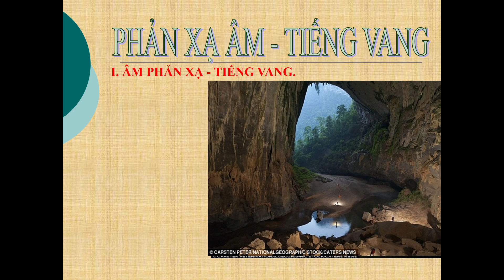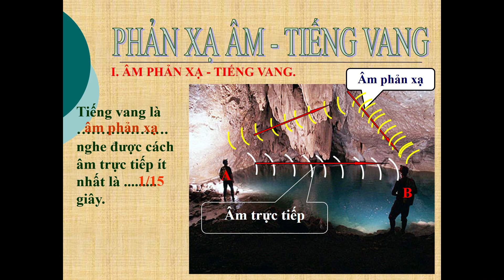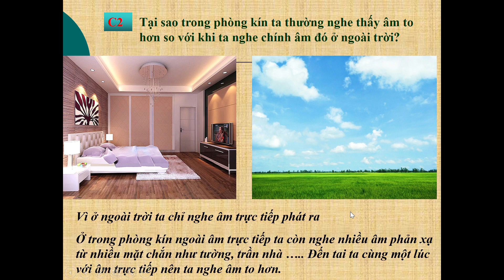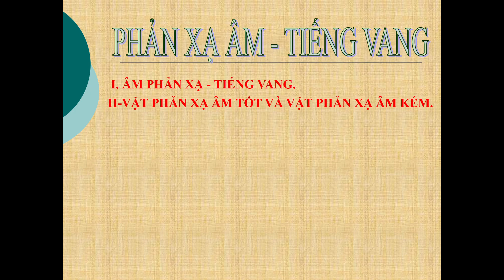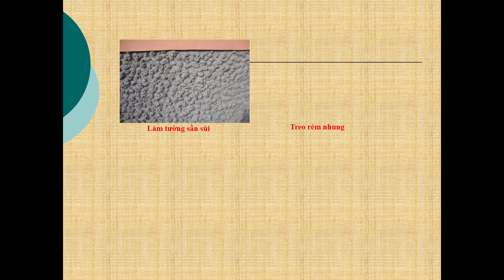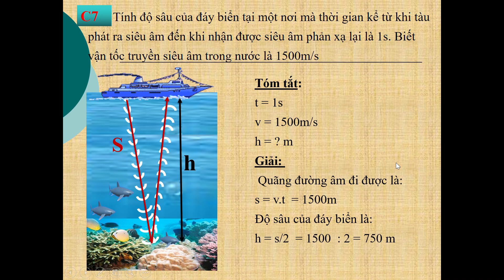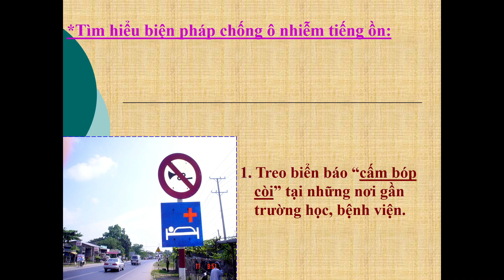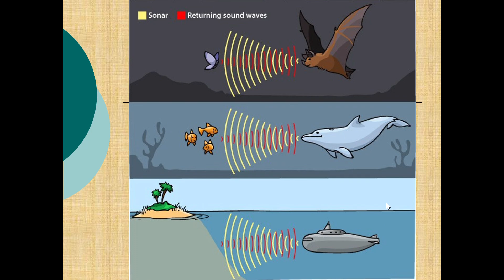KHTN 7 - Phản xạ âm - Tiếng Vang@vatlythptqt